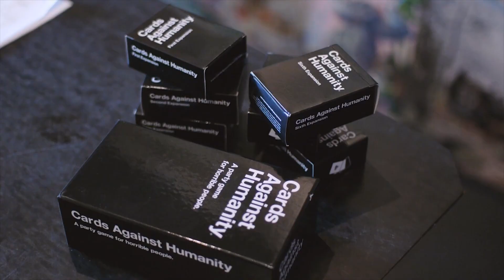My Wedding in Seattle!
This is SUPER late.. I got married on January 1st, 2016! And yes. The "priest" act is totally from The Princess Bride. Huge kudos to my mom for acing it!

But I want to share with all of my wonderful subscribers! My life has done a 180 since I began my travels overseas - For the better.

I'm happier than I could have ever imagined! But don't worry, my travels aren't over. They will happen less frequently, but they'll be even more exciting to share now that I'll have my little family with me!

Huge shout out to Caleb from First Person Pictures in Seattle, WA for filming our big day and compiling it into this lovely video!